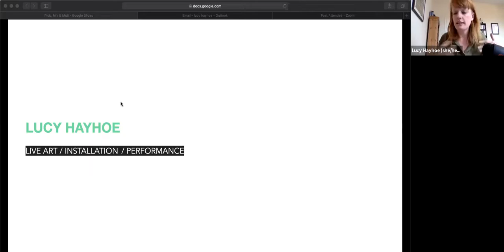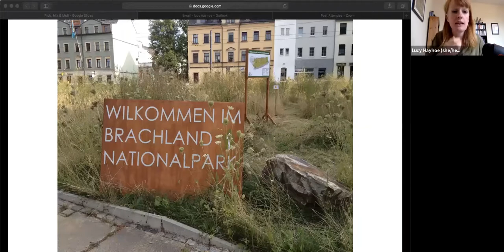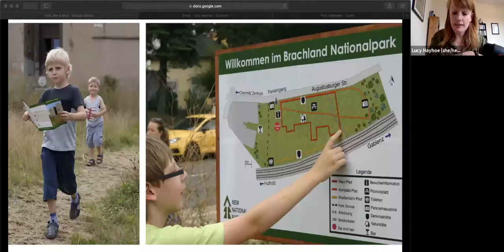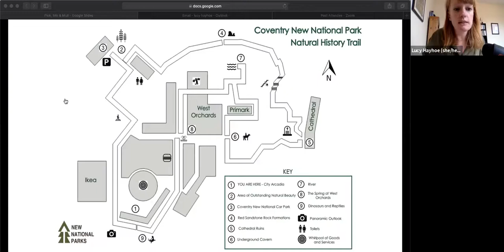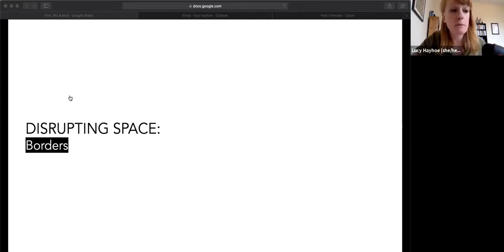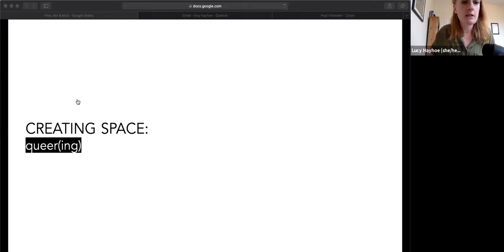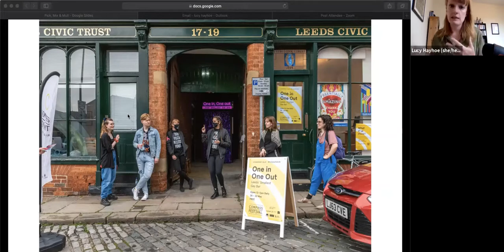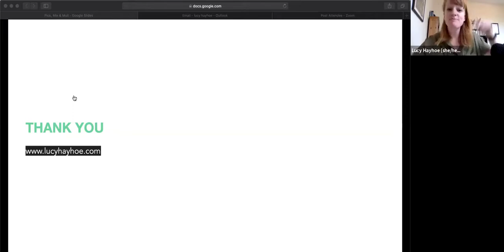In Conversation with Live Artist, Lucy Hayhoe